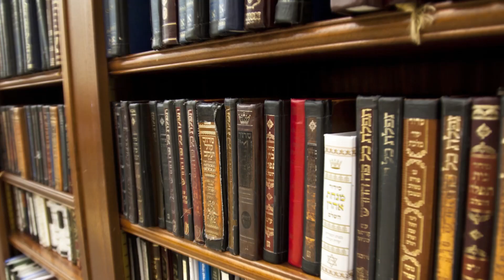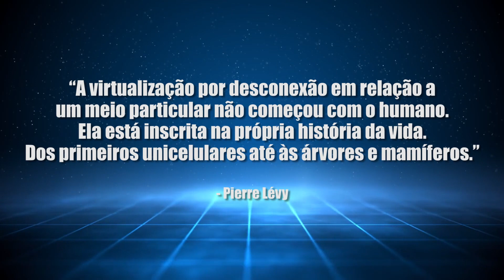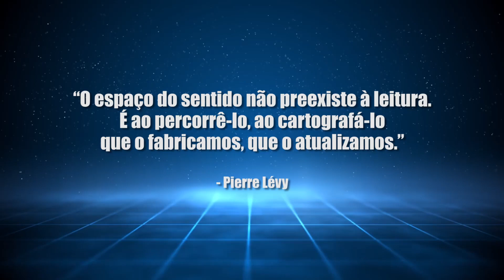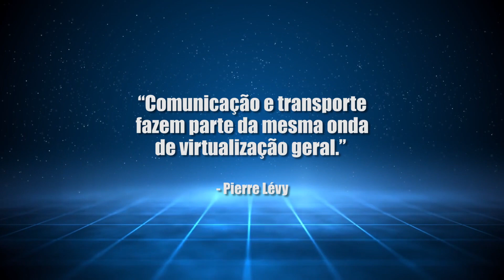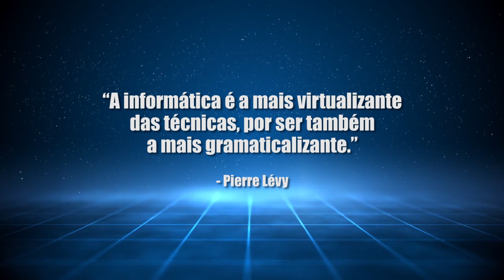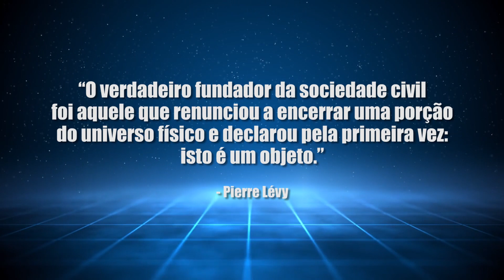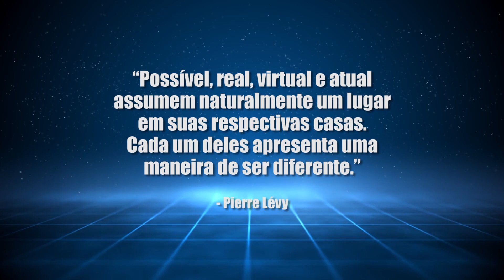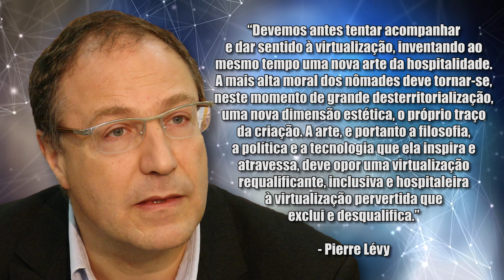O Que é O Virtual? por Pierre Lévy | Resenha Filosófica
Resenha completa do livro “O Que É O Virtual?”, de Pierre Lévy, filósofo da informação.

Pierre Lévy é filósofo, sociólogo e pesquisador em ciência da informação e da comunicação e estuda o impacto da Internet na sociedade, as humanidades digitais e o virtual.
Compre o livro O Que É O Virtual?
Este vídeo foi produzido como trabalho para conclusão parcial da cadeira de "Roteiro, Produção, Direção e Edição de Vídeos para YouTube" que faz parte do sistema de certificações da PUCRS, e é ministrada pela professora Fernanda Cristine Vasconcellos.
Você pode pular para quaisquer capítulos pelo índice abaixo:

- 00:41 Abertura do Quadro
- 00:59 Recados e Novidades
- 01:39 Introdução ao Livro
- 03:30 Capítulo 1: O Que É A Virtualização?
- 06:21 Capítulo 2: A Virtualização do Corpo
- 08:12 Capítulo 3: A Virtualização do Texto
- 10:34 Capítulo 4: A Virtualização da Economia
- 13:23 Capítulo 5: As Três Virtualizações que Fizeram o Humano: a linguagem, a técnica e o contrato
- 15:52 Capítulo 6: As Operações da Virtualização ou O Trívio Antropológico
- 17:07 Capítulo 7: A Virtualização da Inteligência e A Constituição do Sujeito
- 19:55 Capítulo 8: A Virtualização da Inteligência e A Constituição do Objeto
- 24:13 Capítulo 9: O Quadrívio Ontológico: a virtualização, uma transformação entre outras
- 25:54 Epílogo
- 27:02 Crítica
- 28:33 Finalização
📱 Quer receber meus vídeos por WhatsApp? 📲

Apoiadores que tornam meus vídeos possíveis:

Gabriel Gauss de Moraes Morais
Lourenço Menezes D'Almeida
Marcos Oliveira

💰 Seja você um apoiador também 💰